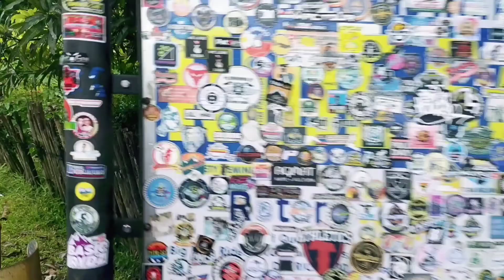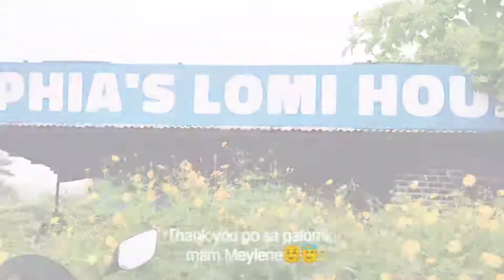MARILAQUE | Saturday Ride 🏍️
Thank you Lord for today.🙏🙌😇

Audio not ours.